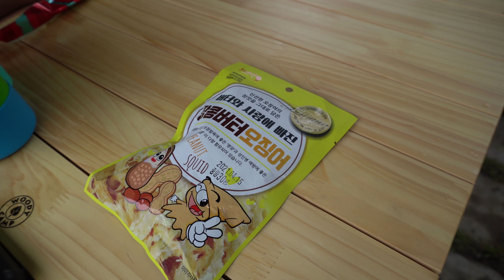[26] 솔로차박캠퍼 마리와 삼형제가 함께한 행복하고 즐거운 우중 차박캠핑 이야기 | 모자캠핑 | 차박은마리처럼 | 경남 합천 대장경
안녕하세요 마리입니다.

아이들과 카라반 캠핑은 자주 다녔는데 지난번 차박캠핑을 다녀온 후로 또 다른 재미를 느꼈는지 또 차박캠핑을 가자고 얘기를 자주 하길래 아이들과의 차박캠핑을 계획했어요.

비 예보가 있었지만 아이들 놀 거리와 편의시설이 있는 오토캠핑장이라서 계획한 대로 출발했습니다. 장소는 경남 합천 대장경 오토캠핑장입니다.

부슬비 맞으며 물놀이터에서 뛰어놀고 맛있는 고기도 먹고 밤에는 제법 많이 내리는 비에 쓸려 내려간 슬리퍼 때문에 아이들이 조금 놀라긴 했지만 엄청 좋은 추억이 되었으리라 생각합니다.
아이들과 즐거운 시간 함께해서 뿌듯하고 엄마인 저에게도 굉장히 좋은 시간이었던 것 같습니다.
다치지 않고 안전하게 다녀와야 하고 주변에 피해를 끼치지 않아야 하기에 잔소리도 아주 조금 하긴 했지만... 뒤돌아서면 해맑게 웃는 아이들..^^
너무 미안하고 고맙고 사랑합니다.
아이들만 크는 것이 아니라 엄마도 같이 성장해 나갑니다~

모두 건강하시고 행복하세요^^

★차량★
[랜드로버 디스커버리4] 현재는 단종된 모델

★캠핑장비★
[어닝] 캔버피아
[어닝후방브라켓] 익스트림캠핑
[차량용쉘터] 폭스바겐 사은품
[웨건상판] 우디캠프
[창문모기장] 폴리곤쉴드
[차박매트] 꼼지락캠핑
[불멍화로대] 우드가스스토브, 파세코부시맨